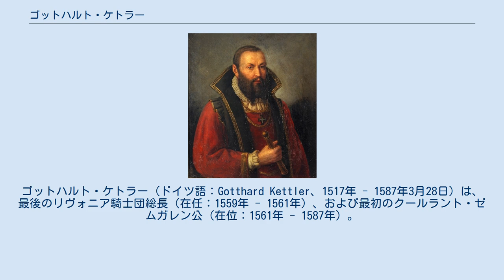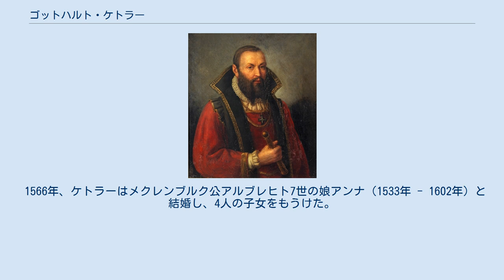ゴットハルト・ケトラー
ゴットハルト・ケトラー（ドイツ語：Gotthard Kettler、1517年 - 1587年3月28日）は、最後のリヴォニア騎士団総長（在任：1559年 - 1561年）、および最初のクールラント・ゼムガレン公（在位：1561年 - 1587年）。
 ケトラーはドイツの貴族ゴットハルト・ケトラーとその妻ゾフィー・フォン・ネッセルローデの間の9番目の子供として、ヴェストファーレン地方のアンレヒテ郊外で生れた。
一族はヴェストファーレンで古くから続く貴族の家柄だった。
ケトラーの兄ヴィルヘルムは、1553年から1557年までミュンスター司教を務めている。
 ケトラーは1554年にデュナブルクのコムトゥル（郡長）となり、1557年にフェリン（ヴィリャンディ）のコムトゥルとなった。
リヴォニア戦争中の1559年、ヴィルヘルム・フォン・フュルステンベルクの後継者として、リヴォニア騎士団総長に就任した。
リヴォニア連盟がロシアのツァーリ・イヴァン4世の強い圧力にさらされるようになると、ケトラーはこれに対抗してルター派プロテスタントに改宗し、それまでリヴォニア騎士団の治める修道院国家の一部だったクールラントとゼムガレンを世俗化させた。
そして1561年11月28日のヴィリニュス合同協定に基づき、ケトラーはポーランド王冠（まもなくポーランド・リトアニア共和国を形成する）の封土という形で、クールラント・ゼムガレン公国を創設し、自らその最初の統治者となった。
 ケトラーは1587年に公国の首都ミタウ（イェルガヴァ）で死去した。
彼の子孫は1737年までクールラントを支配した。
 1566年、ケトラーはメクレンブルク公アルブレヒト7世の娘アンナ（1533年 - 1602年）と結婚し、4人の子女をもうけた。